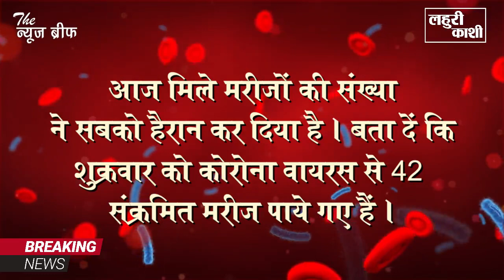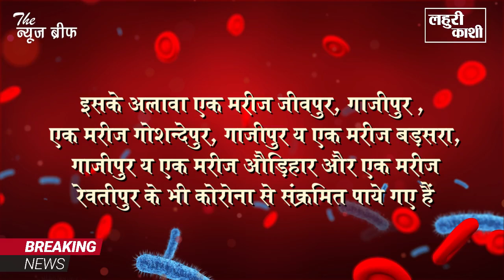गाजीपुर में कोरोना का वि'स्फो'ट, एक बार में अबतक नहीं मिले थे इतने ज्यादा मरीज